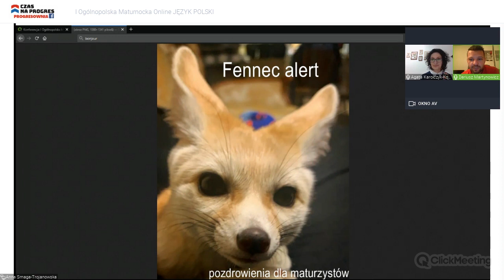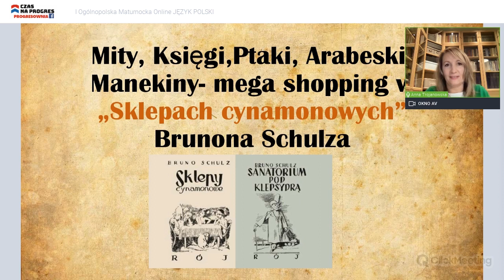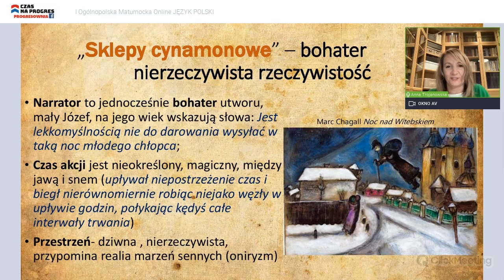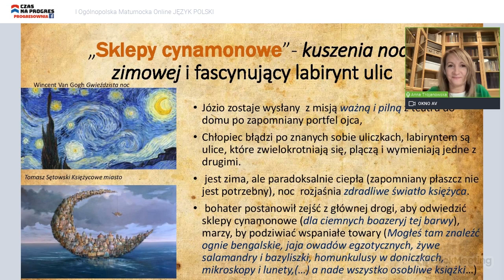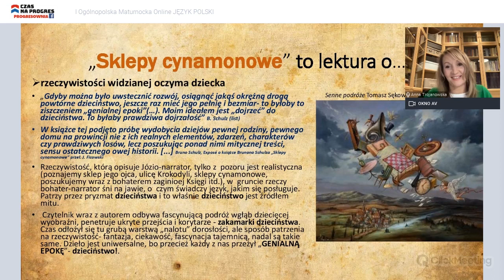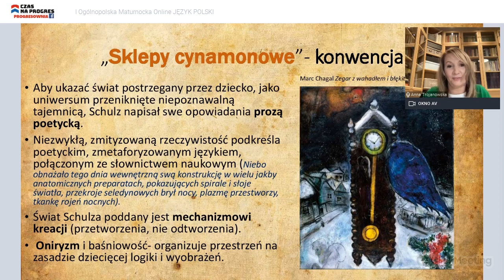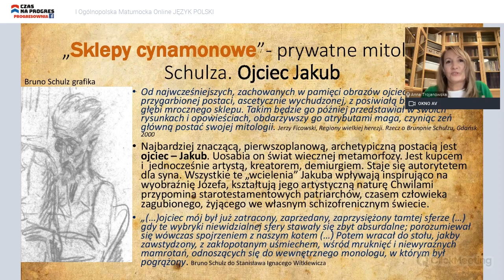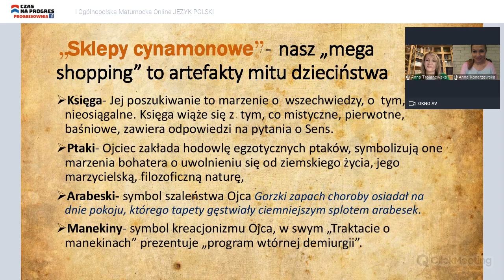Anna Smaga-Trojanowska - Mega shopping w" Sklepach Cynamonowych" Brunona Schulza. Maturnocka